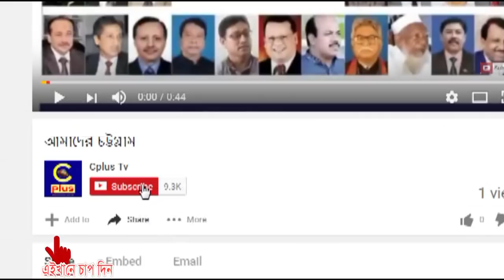সৈয়দ জিয়াউল হক মাইজভান্ডারী(কঃ) ট্রাসের শিক্ষক সমাবেশ অনুষ্ঠিত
উপমহাদেশের প্রখ্যাত অধ্যাতিক সাধক ও ত্বরিকা- ই মাইজভান্ডারী'র প্রবর্তক গাউসুল আযম হযরত মাওলানা শাহ্সুফি সৈয়দ আহমদ উল্লাহ্ মাইজভান্ডারী(কঃ) এর ১১২ তম ওরশ শরীফ উপলক্ষে শাহানশাহ্ হযরত সৈয়দ জিয়াউল হক মাইজভান্ডারী(কঃ) ট্রাসের এর আয়োজনে বৃহস্পতিবার দুপুরে মাইজভান্ডার পূর্ববাড়ী সম্মেলন কক্ষে এক শিক্ষক সমাবেশ অনুষ্ঠিত হয়। উপজেলা মাধ্যমিক  শিক্ষা কর্মকর্তা মো আজিমেল কদরের সভাপতিত্বে শিক্ষক সমাবেশে প্রধান অতিথি ছিলেন চট্টগ্রাম বিশ্ববিদ্যালয়ের  ফলিত ও পরিবেশ রসায়ন বিভাগে অধ্যক্ষ ড. মোঃ হেলাল উদ্দীন। মাষ্টার সৈয়দ আজগর সুমন ও দিদারুল আলমেন সঞ্চালনায়  অনুষ্ঠানের উদ্বোধক ছিলেন উপজেলা সহকারী মাধ্যমিক শিক্ষ কর্মকর্তা মোঃ ফেরদৌস হোসেন।  এতে বিশেষ অতিথি ছিলেন, জিয়াউল হক মাইজভান্ডারী সচিব এ এনএম এ মোমেন আরো অনেকেই।